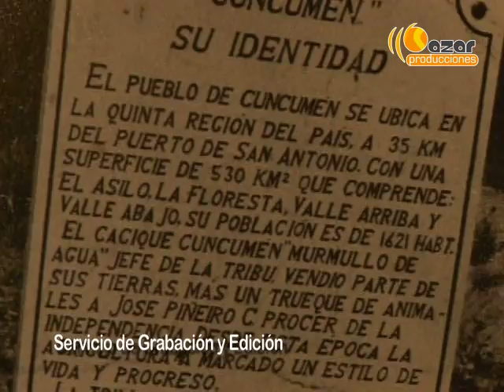Colinas de Cuncumen (Azar Producciones)